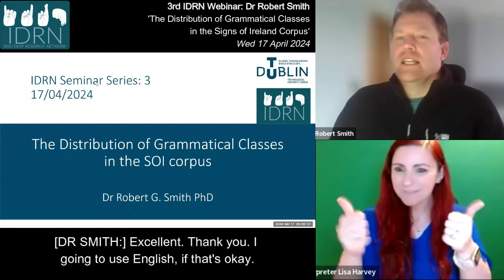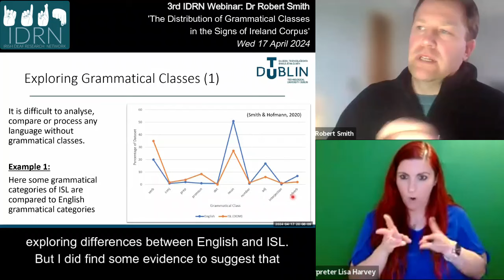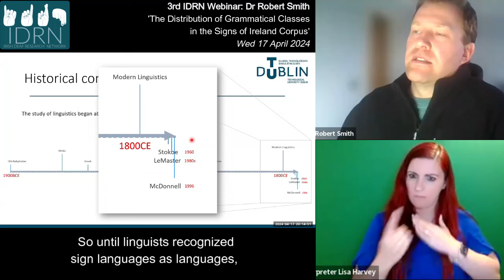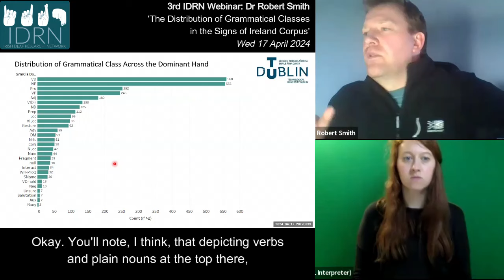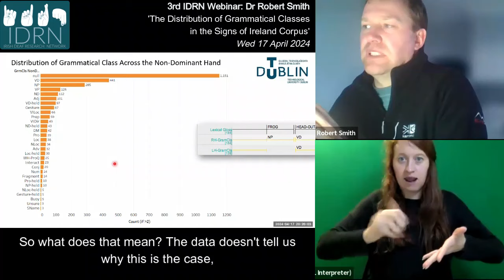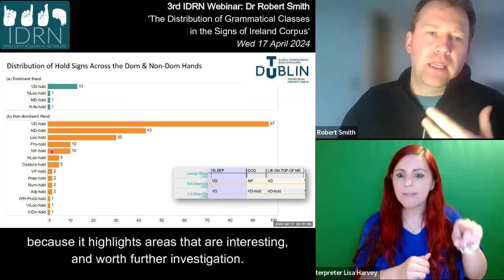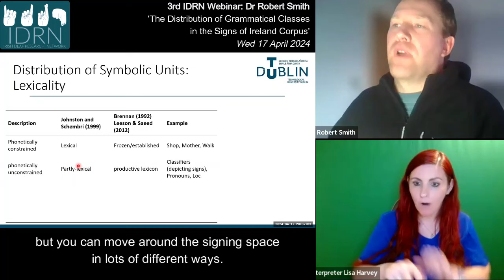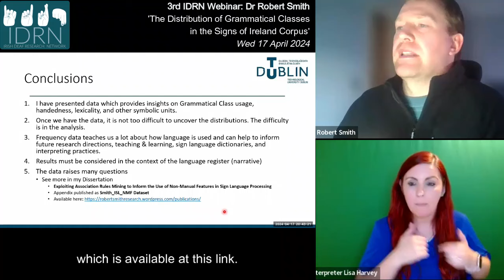“Distribution of Grammatical Classes in the SOI corpus”, Robert Smith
Irish Deaf Research Network, 3rd Seminar. Held online, Wednesday 17th April 2024.

The Irish Deaf Research Network (IDRN) is a network of academic researchers and Deaf representative groups, from across Ireland, who work to direct research on ISL and the Irish Deaf community.

This presentation sees Dr Robert Smith discussing some of the findings from his PhD research which includes how grammatical classes such as verbs and nouns are utilized by signers across parts of the SOI corpus. Robert’s thesis includes several analytic approaches, including; a lexical frequency analysis, a distribution analysis, and association rules mining. Robert will draw on all of these to present insights into how ISL is utilized by corpus participants.